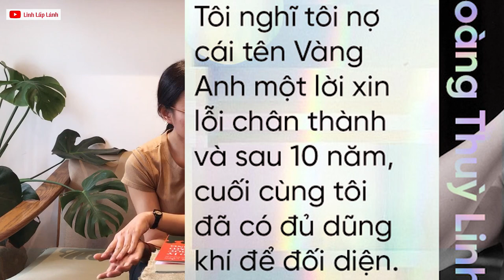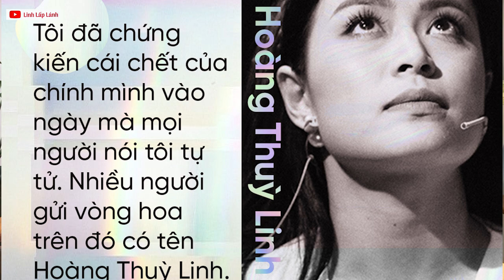⭐[Review sách] ✨Vàng Anh và Phượng Hoàng Vs Tâm lý học đám đông🎪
Chiếc video này mình sẽ review đôi 2 cuốn sách “Vàng Anh và Phượng Hoàng” với “Tâm lý học đám đông” của 2 tác giả thuộc hai quốc gia khác nhau, sống ở 2 thời đại khác nhau, để qua đó giúp người đọc hiểu hơn về đám đông, để thấy rằng vì sao đôi khi những điều vô lý được chấp nhận vô cùng hiển nhiên.

🍷Chúc các bạn đọc sách vui vẻ, luôn sức khoẻ và bình an🍀

💌From Linh Lấp Lánh with ❤️